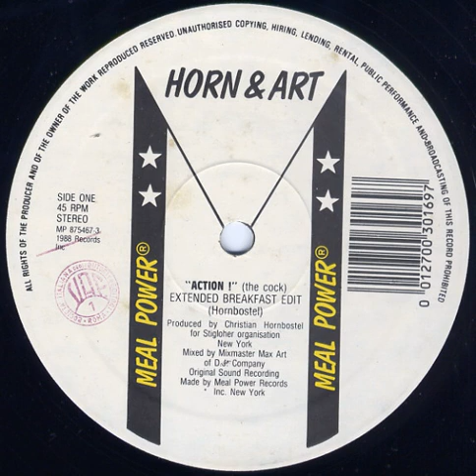Horn & ART ‎– Action! The Cock(Breakfast Dub)